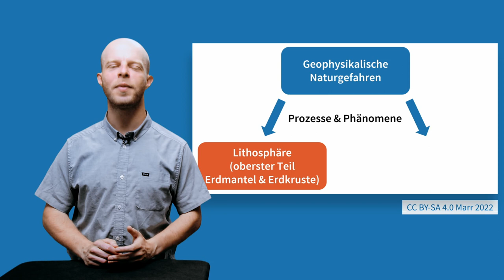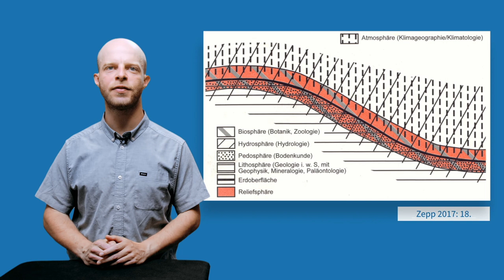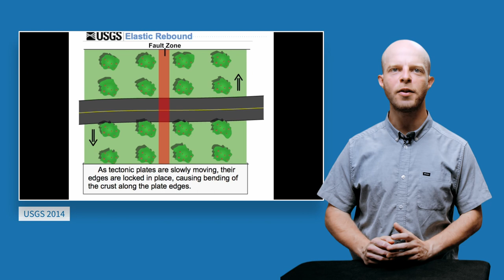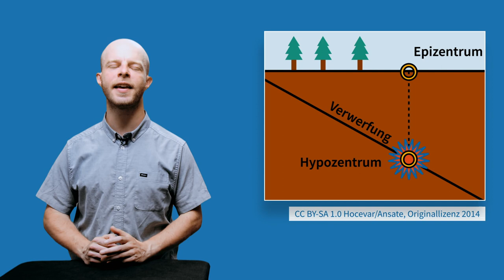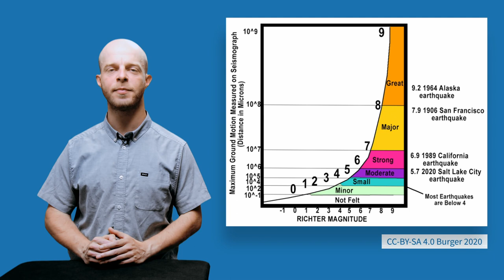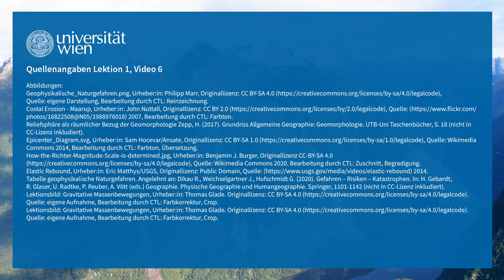NatKAT: Naturgefahren - Geophysikalische Naturgefahren (Lektion 1, Video 6) | iMooX.at